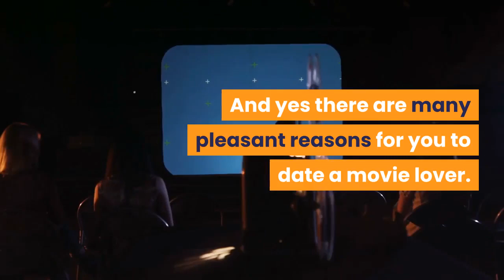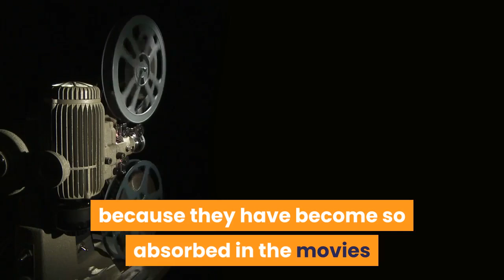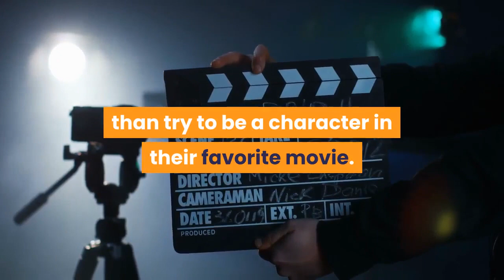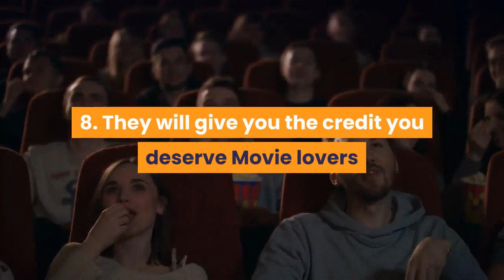🛑8 REASONS WHY YOU SHOULD DATE A PERSON WHO LOVES MOVIES